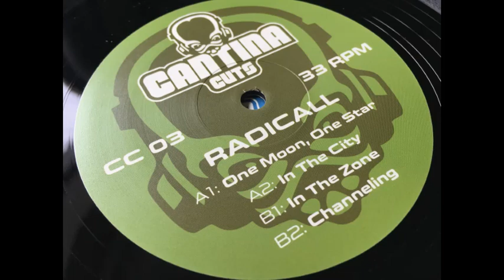Radicall - B1 In The Zone / B2 Channeling (Cantina Cuts #3)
Quality 2019 release on the Cantina Cuts label from Radicall on a 94' Hardcore vibe.